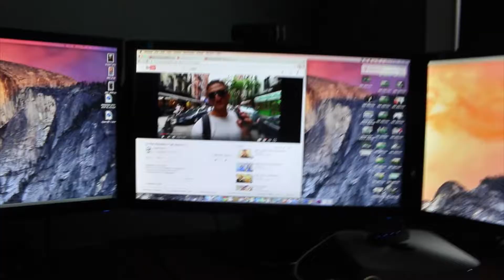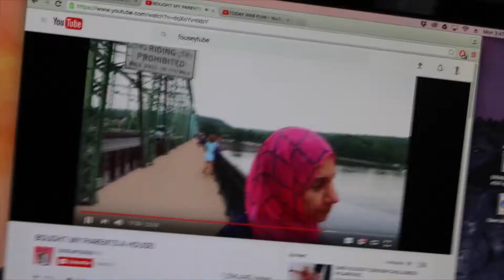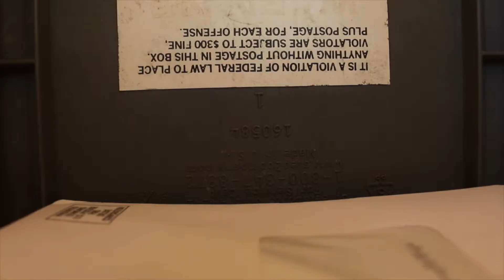HE OWNS 24 DOGS....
HE OWNS 24 DOGS. PUPPY HEAVEN

HOW CRAZY IS THAT BACKYARD FULL OF DOGS?!
there is 24 dogs other half were inside